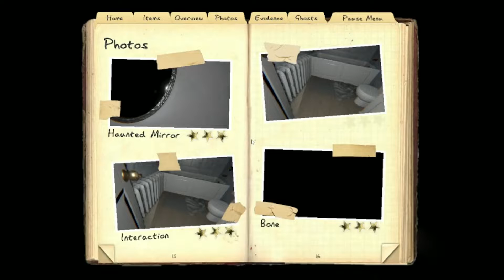Tommy Needs Protection/ Phasmophobia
We were better at Nightmare mode then we thought
Noble_Pod#3622